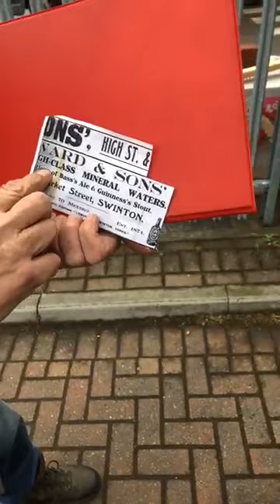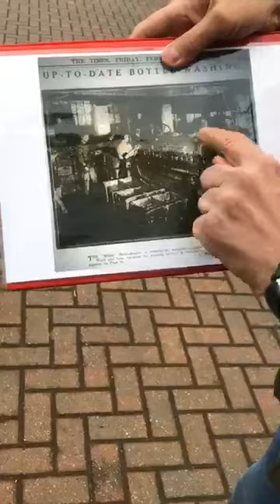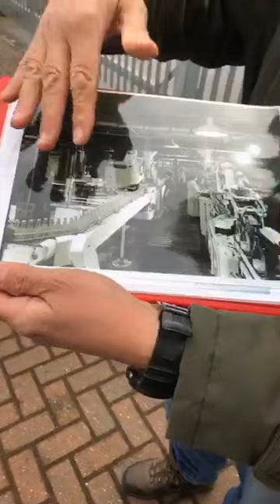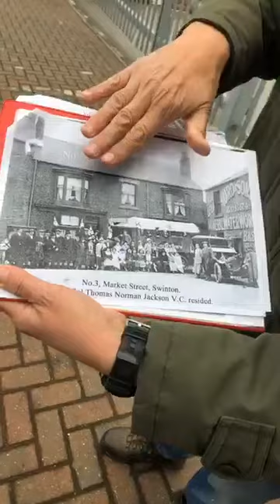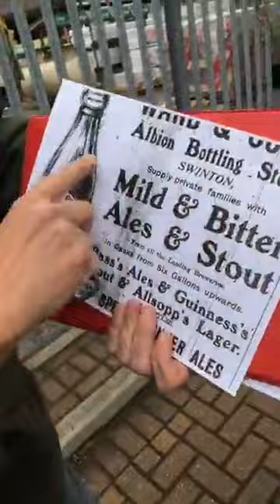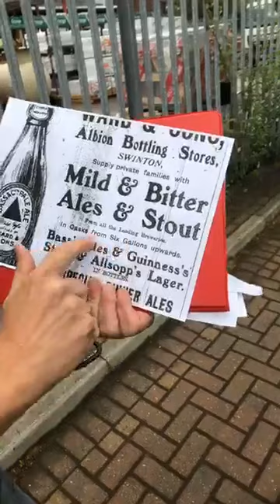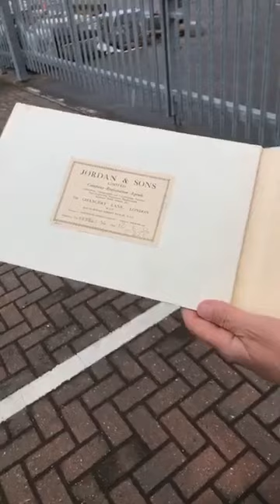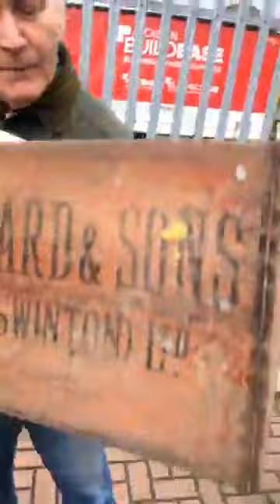Ward & Sons Ltd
The story of Swinton's mineral water production & bottling industry.